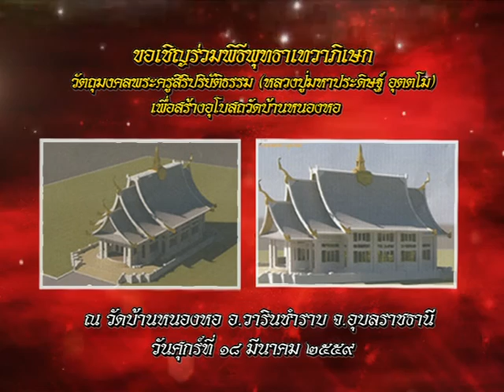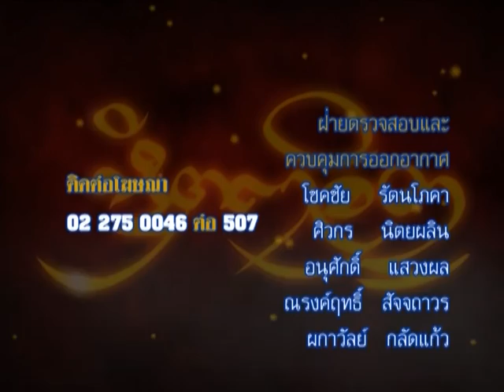รายการหัตถจิต | 17/03/59 | EP 4/4